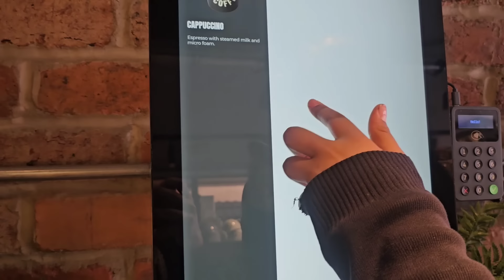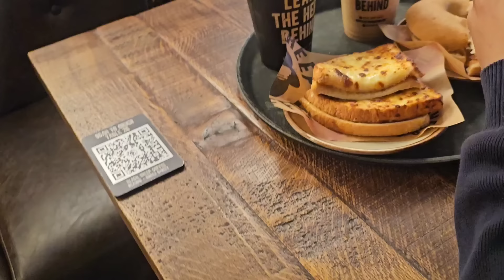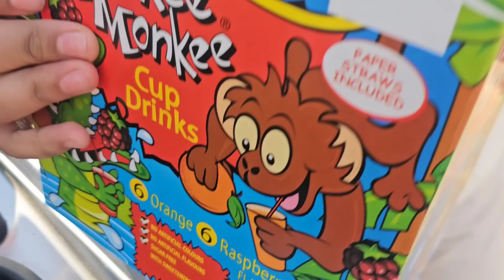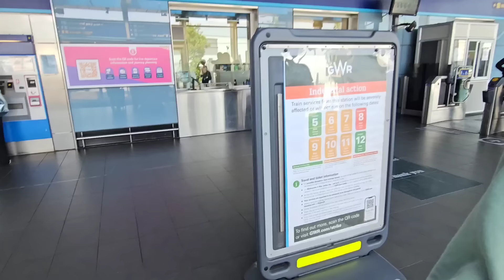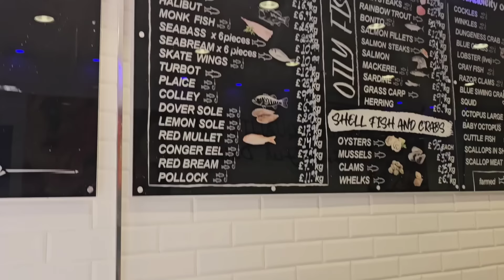Baji Pulwasha & Family K Saath Dinner | Kisi K Halat Ka Mazak Urana | Laiba Bi University Chali Gye